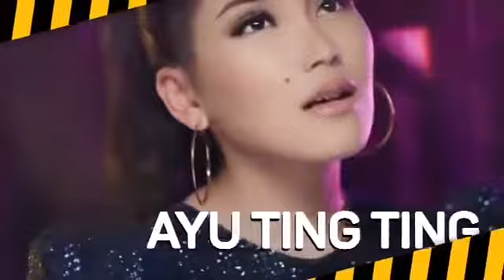Pesta Paket Meriah Kartu As Live Minggu, 25 November 2007 di RCTI, TPI dan Global TV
Pesta Paket Meriah Kartu As

Artis Ternama Indonesia

Ada Band, Cindy Fatika Sari, Melly Goeslaw, Gita KDI, BBB, Ari Lasso, Radja, Adi KDI, Peterpan, Clarissa Tamara and the Violinist, Cast Film Jomblo, Cast Film 30 Hari Mencari Cinta, 3 Umbrella, Fan Peacock and Ribbon Dancer, ICC All Stars, D'Boyz Dancer dan D'Girlz Dancer

Pembawa Acara : Indra Bekti dan Anisa Wulandari

Saksikan Keseruannya di Pesta Paket Meriah Kartu As Live Minggu, 25 November 2007 pkl.18.00 - 21.00 WIB di RCTI, TPI dan Global TV